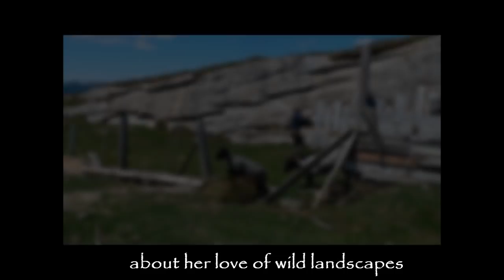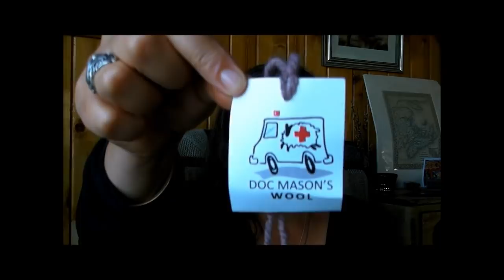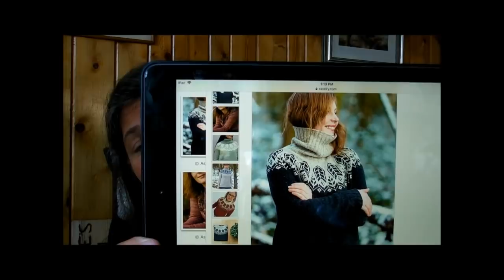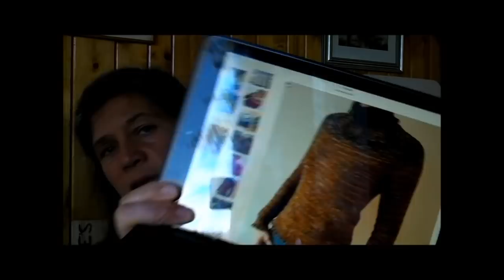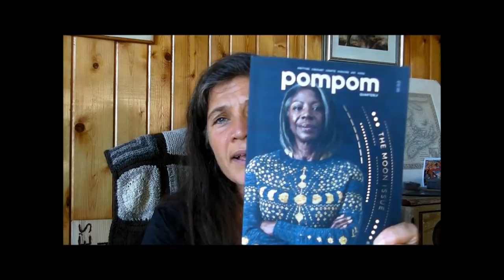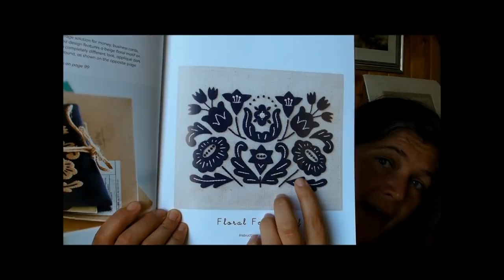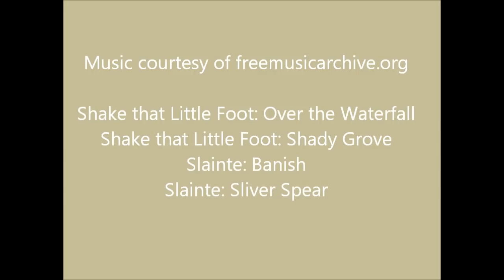Episode 74: Bear Medicine